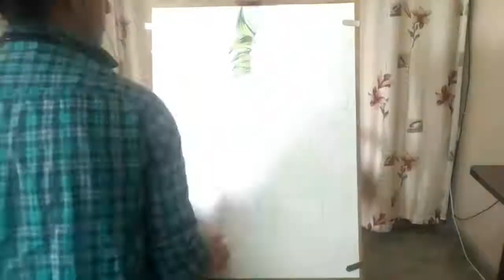Broly | Dragon Ball Super | Movie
A fan art of dragon ball super broly (2018)

Broly is the misguided antagonist of Dragon Ball Super: Broly. He is the latest of the Legendary Super Saiyans, a demonic warrior who appears every thousand years. Because of his extreme power, he was stranded on the planet Vampa by King Vegeta, where he was raised by his father until rescued years later by the Frieza Force.

Estimated time - 1 . 5week took breaks when messed up
Total hours - 15 hours of video

Tools - Prisma color , Staedtler pencils , Eraser , HB pencil
, faber-castell black color